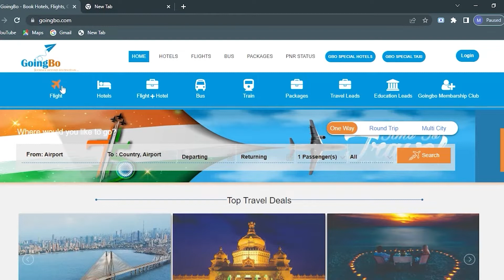Which Place Is Perfect For Family Vacation In August?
We found some of the best family vacation ideas your kids will love in 2022, from fun activities to national parks and more. So escape the crowd and visit Kerala with
your family. Here are places you can visit in August.
Follow us for Best Cheap Family Vacations Packages.